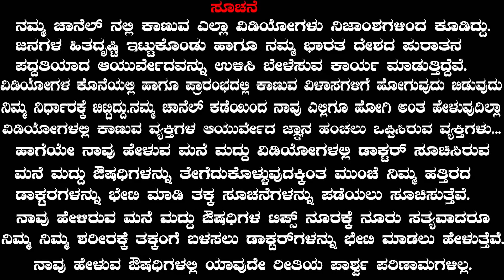ನಿಮ್ಮ ಮಕ್ಕಳ ಬುದ್ದಿ ಧೈರ್ಯ ಚುರುಕಾಗಲು ಇಲ್ಲಿದೆ ಮನೆಮದ್ದು | Ayurveda tips in Kannada | Health Tips Kannada